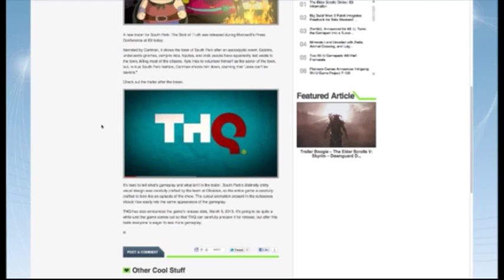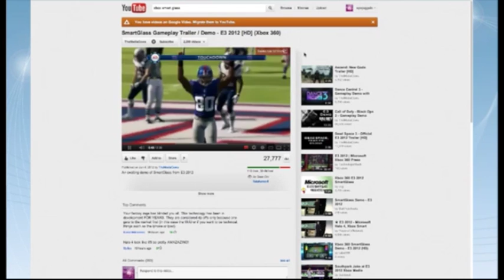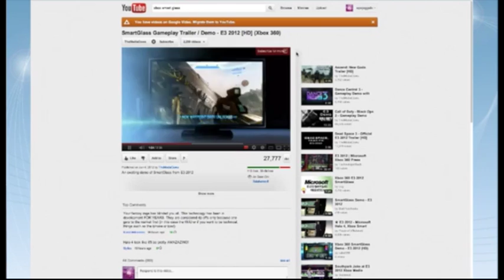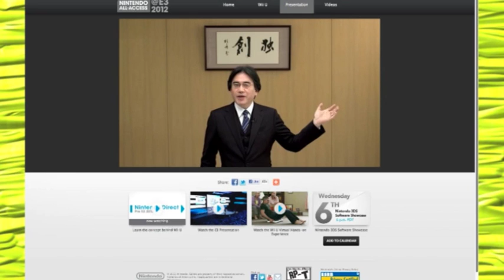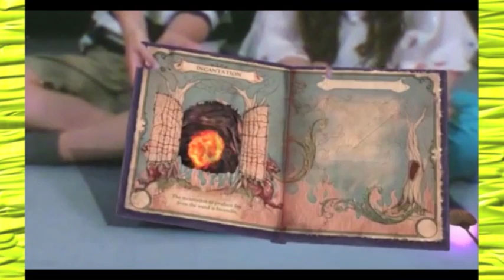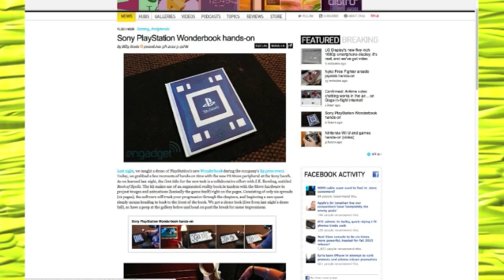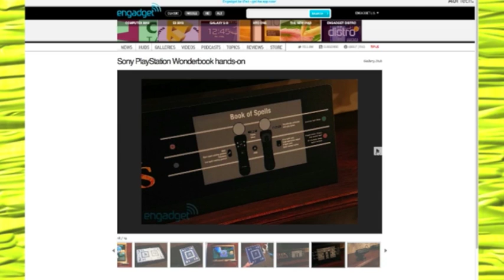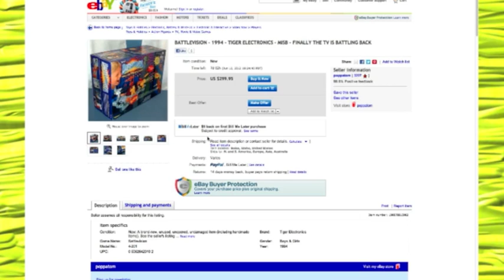AwesomeCast 104: White Enriched Wonderbook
We are back to basics as Rob de la Cretaz returns after his New Orleans trip to talk E3.  We break down Xbox Smart Glass, WiiU?s controller methods, and try to figure out how Sony?s Wonderbook is good for anyone.  All of this and more! Join us live Tuesdays at 7:00 p.m. EST onlive.sorgatronmedia.com!